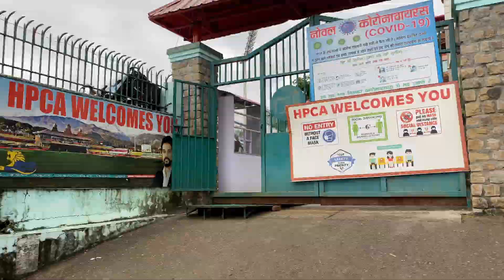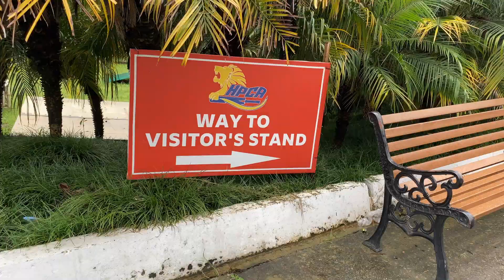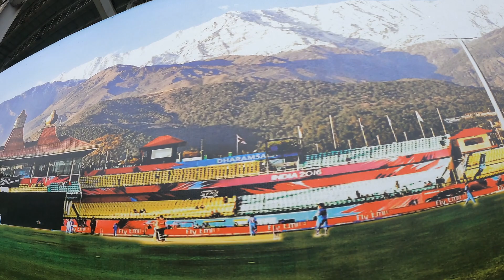Dharamsala Cricket Stadium | HPCA stadium | Most Delicious Momo | J&S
This video is about Dharamsala cricket stadium tour.